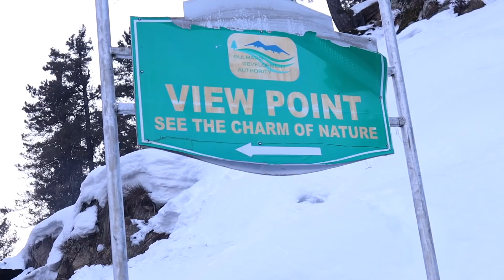TRIPS WITH BESTFRIENDS ARE ALWAYS FUN!!! 🔥😂 | Kashmir Series - EP 4 | Adroflow Vlogs.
In this vlog we travelled to Gulmarg from Srinagar, enjoyed in jacuzzi in couples suite 😂.

(This code is applicable for 24, 25 and 26th only)

Gadgets i use for vlogging:

My Camera
My Video MIC
Beatbox Mic